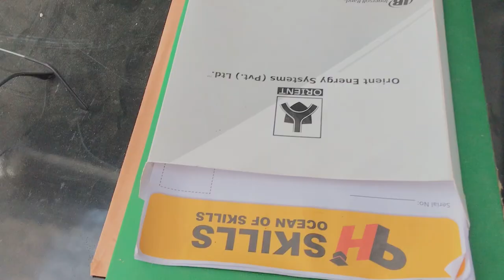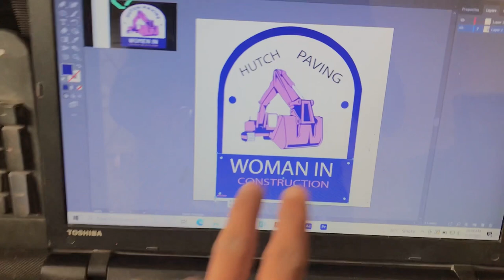First Day in my Institute office😍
Shebby saeed Aj first Day institute k office ma bhat kr kam kiya